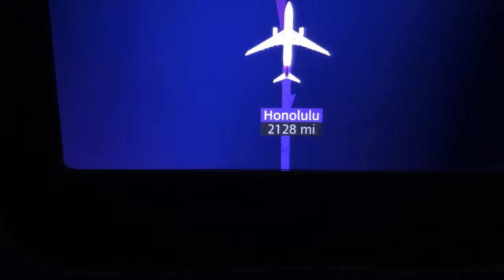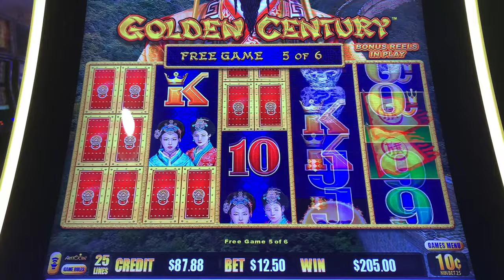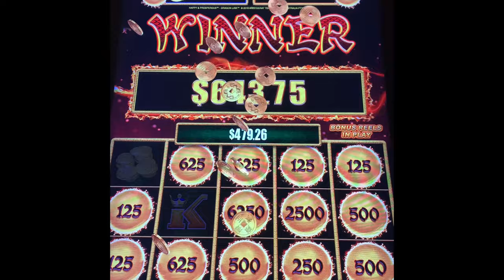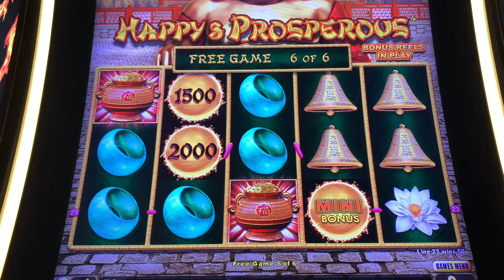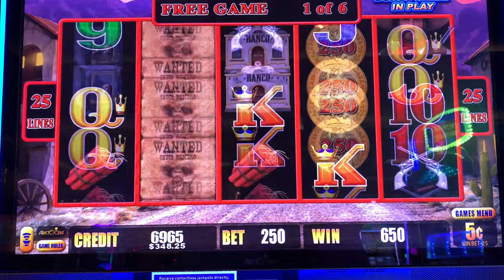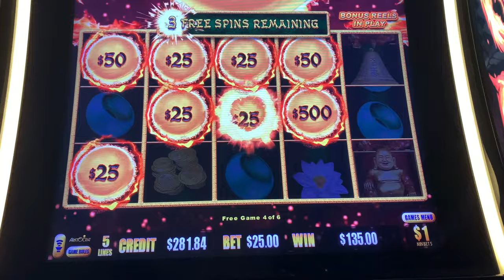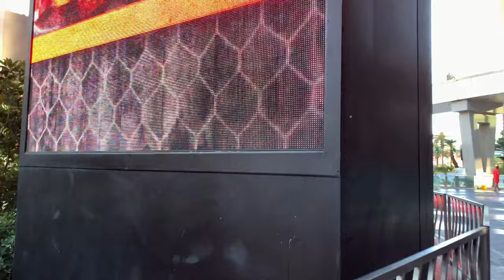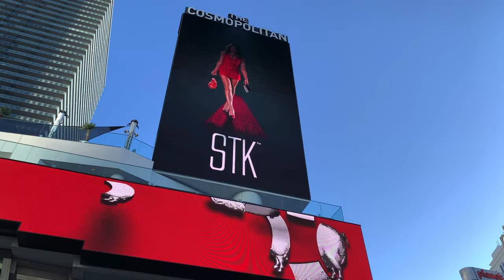LAS VEGAS MAY 2021 Part-1 of 6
Enjoy the sights & sounds of Las Vegas in 2021.